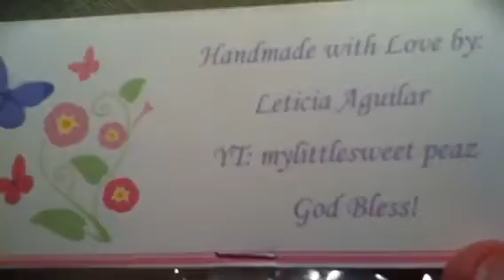Happy mail from Mylittlesweetpaez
Letty is such a doll she sent me this package that oozes the love she put into it. Go visit and sub to Letty Mylittlesweetpaez here on Youtube you'll be blessed!

-Christine